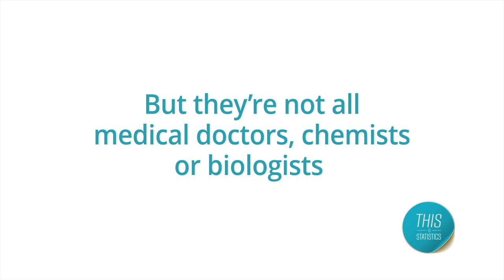How Statisticians Are Fighting To Cure Cancer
Statisticians make important contributions to many fields, and one where they make a huge impact is in cancer research.

We asked Dr. Sujata Patil, Associate Attending Biostatistician at Memorial Sloan Kettering Cancer Center, and Ruth Pfieffer,  Senior Investigator at the National Cancer Institute, about their research, the impact their work has and why they choose to work in this field.